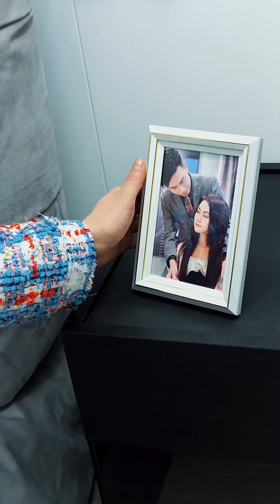我的财阀老婆（01-10）都市 爱情 逆袭 被婆家嫌弃的媳妇竟是苏家传承人 My Chaebol Wife【中英字幕】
女神